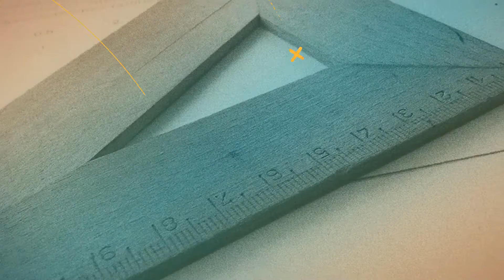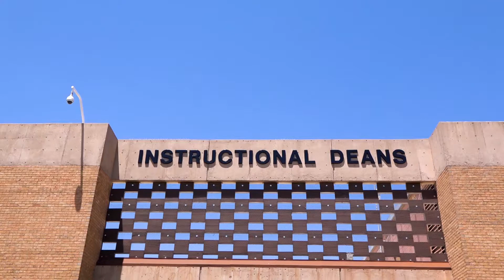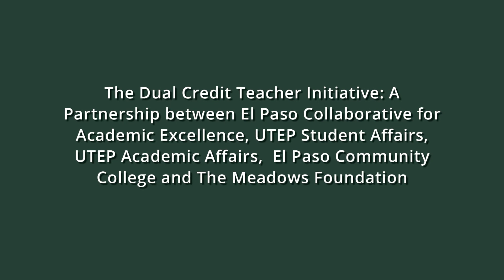EPCC Resources and Support of Dual Credit